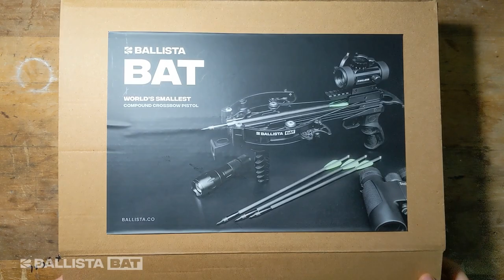How to Assemble Ballista Bat Pistol Crossbow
In this video, we do a detailed manual on how to assemble the Compound Pistol Crossbow Ballista Bat.

Have questions?